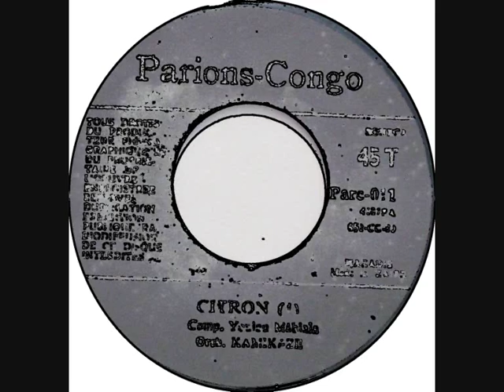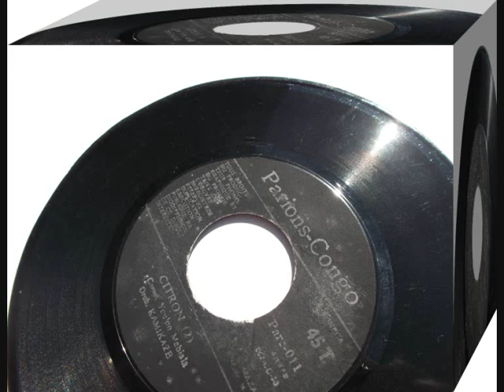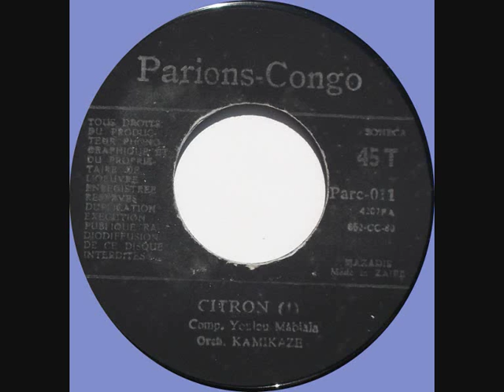ORCHESTRE KAMIKAZE with YOULOU MABIALA / CITRON Pt. 1 & 2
ORCH. KAMIKAZE   -     CITRON   I   & II

( Comp.  Youlou Mabiale )